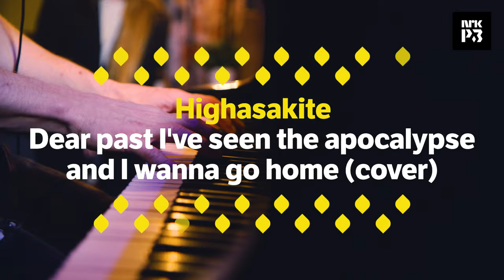Highasakite - Dear past I've seen the apocalypse and I wanna go home (Cover)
We did a cover of Askjell and Emilie Nicolas beautiful «Dear past I've seen the apocalypse and I wanna go home» for NRK P3. Recorded in our studio in Oslo.